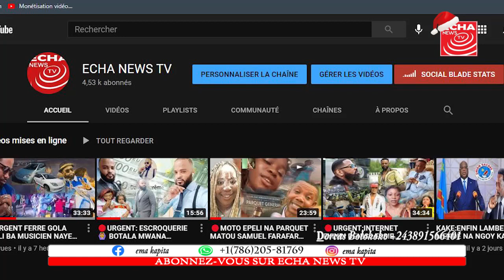MOTO EPELI :KILER KILES AKANGISI EMANY MERCI FERRE GOLA EBEBA KAKA FALLY IPUPA KOKOTA MAKAMBU OYO TE